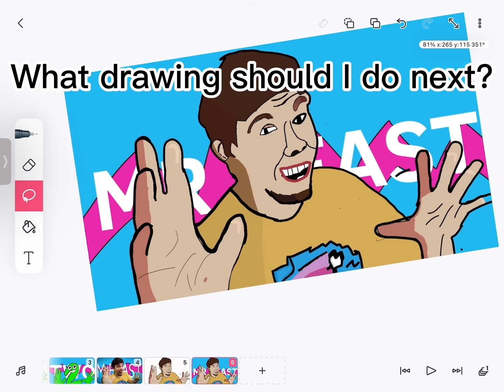Rate the mrbeast drawing